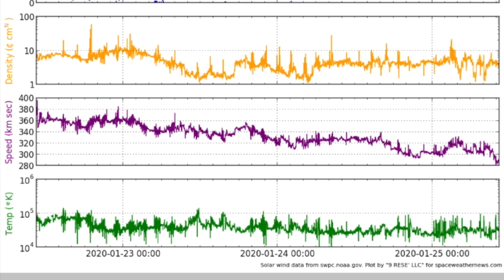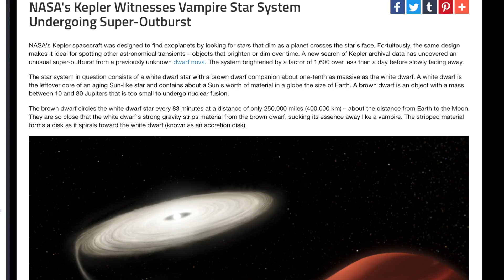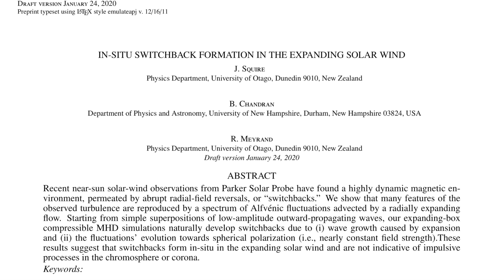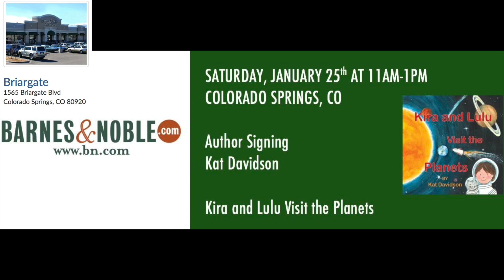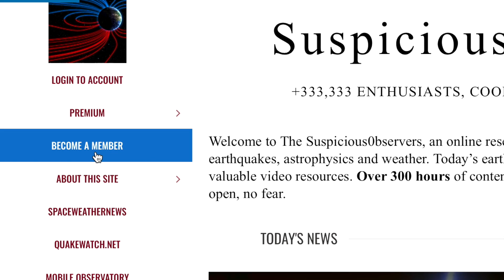Big Quake, Exoplanets, Dwarf Nova, Plasma Switchback | S0 News Jan.25.2020